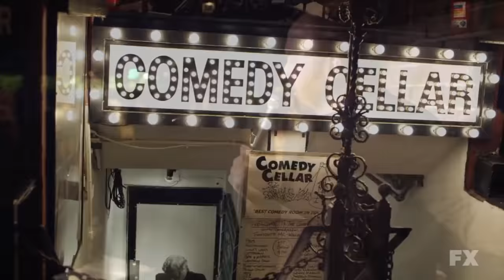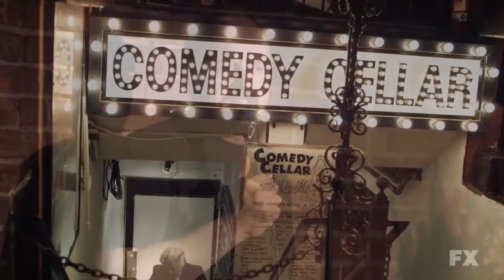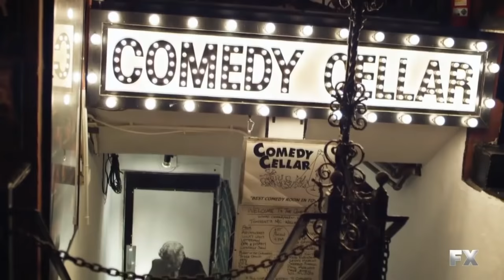Louis CK: Live at Comedy Cellar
Cut from his show "Louie"

Credits

Fox